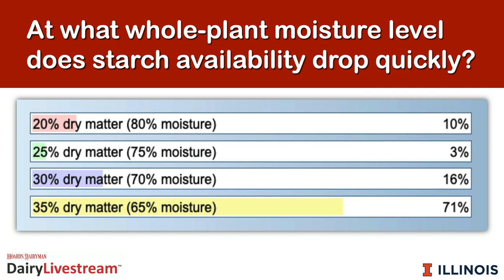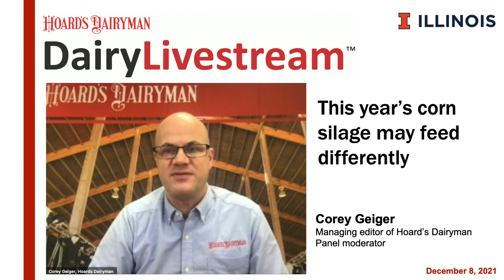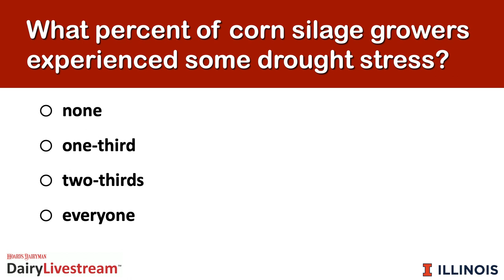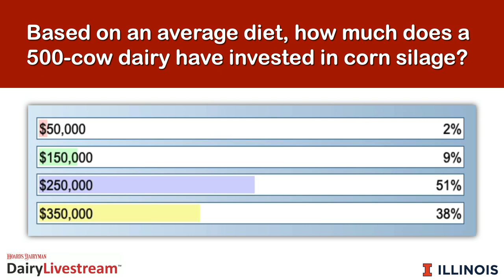DairyLivestream: This year’s corn silage may feed differently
This week’s episode will discuss this crop year and what it means for dairy rations.